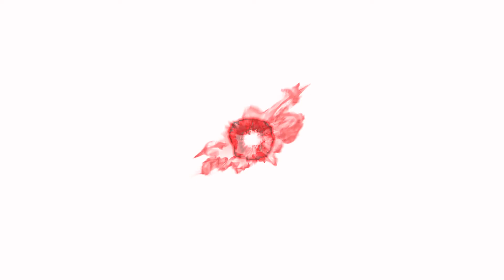REMY HULEUX - 10th Anniversary REMY & MORGAN - LEADERFIT Events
- Equinoxe & Aquaboulevard, PARIS FRANCE - Reebok